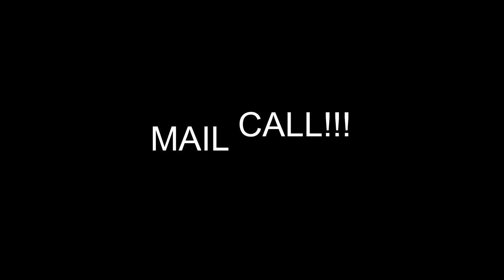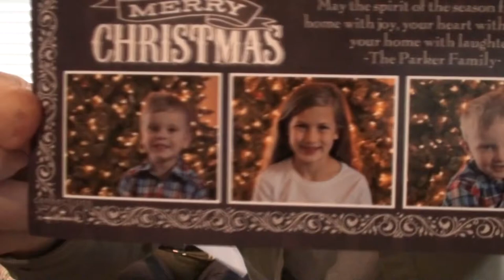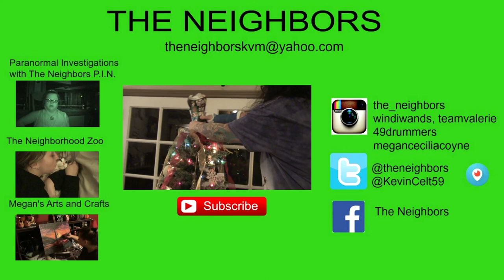HAPPY MEAL AND WRAPPING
Kevin and Valerie gets some very exciting Christmas Happy Mail, including some new headbands! Valerie attempts to wrap presents with one good hand!